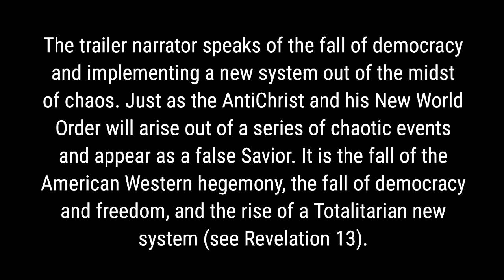Civil War On The Way? Order Out of Chaos!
My advice is not to take the bait, don't go to any rallies or protests, and focus on Christ as our Savior - not a political party, a nation, or a President.